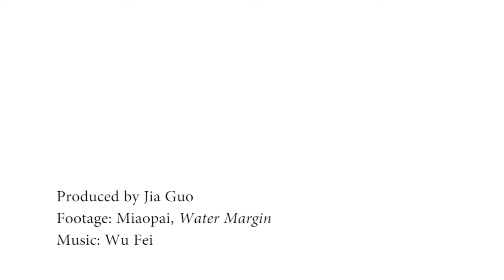Spice up your hotcake business with a classic costume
A former construction worker, whose salary was delayed by his employer, decided to dress up as Wu Dalang, a famous character in Water Margin, and sell hotcakes.